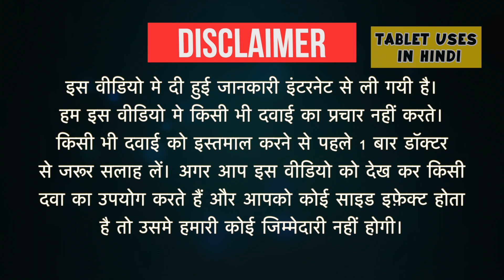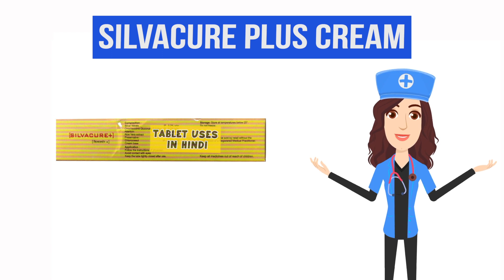Silvacure Plus Cream Uses in Hindi | जलना | Side Effects | Dose 💊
Silvacure Plus Cream Uses in Hindi | Side Effects | Dosage